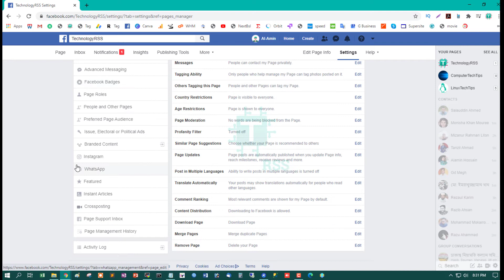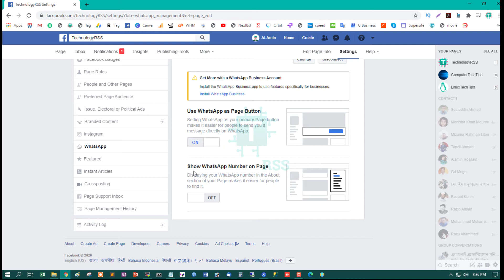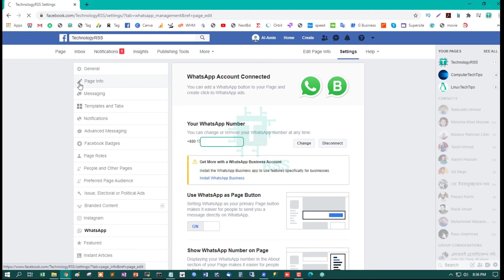How To Connect WhatsApp On Your Facebook Business Page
Thanks.